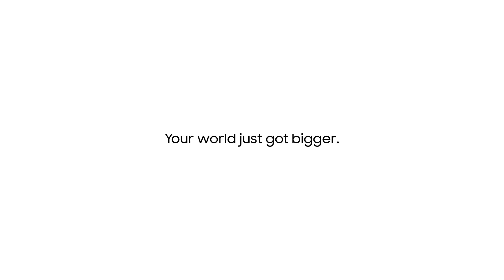Samsung GearVR: Gaming Lands End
Realitatea se schimbă cu Gear VR. Lumea a devenit mai mare. Next is Now.